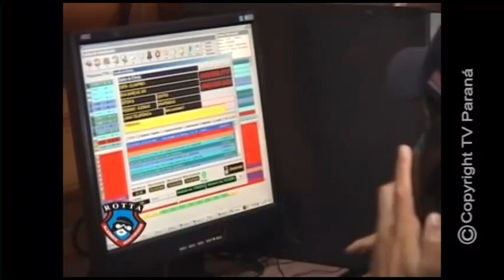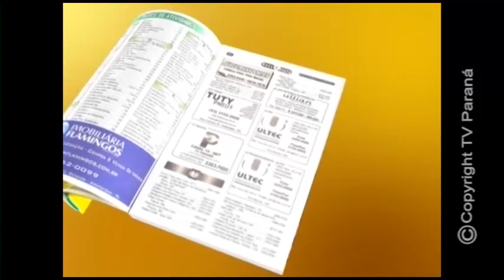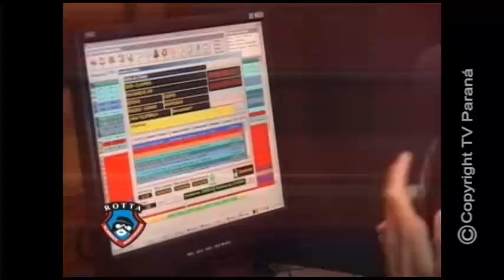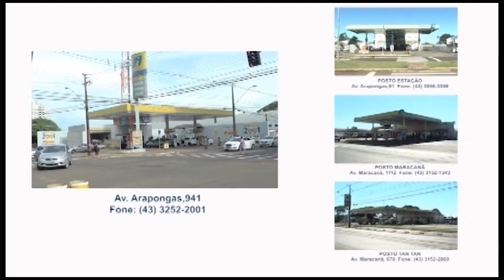TV PARANÁ NOTÍCIAS 07 07 2018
PROGRAMA TV PARANÁ NOTÍCIAS - TV PARANÁ / ARAPONGAS - PARANÁ - BRASIL
TV PARANÁ NOTÍCIAS 07/07/2018: SEBRAE - VAREJO MAIS EM AÇÃO / COLÉGIO UNIDADE POLO - EJA / SECRETÁRIO MEIO AMBIENTE - COLETA SELETIVA